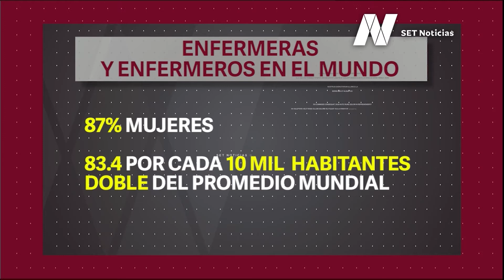Este miércoles 12 de mayo se conmemora el DíaInternacionaldelaEnfermería.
A nivel mundial, se agradece la labor de las y los enfermeros en el marco de la pandemia de Coronavirus